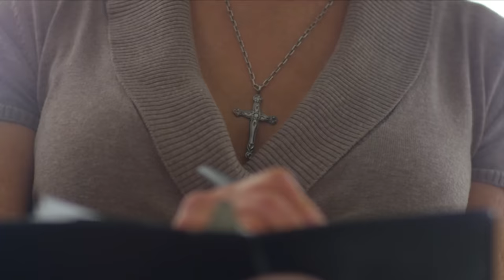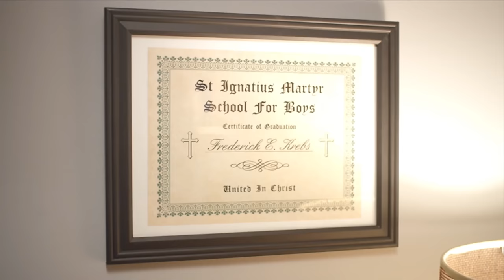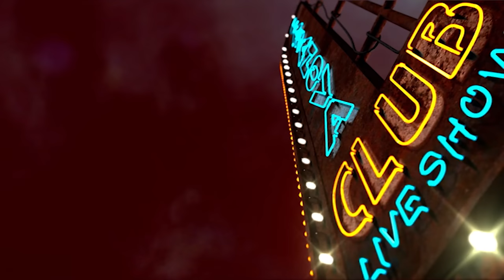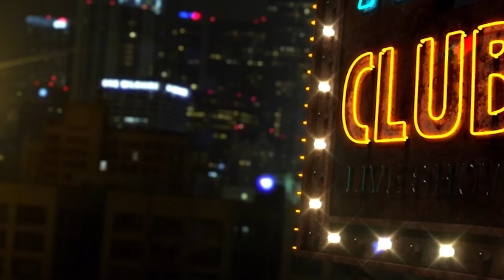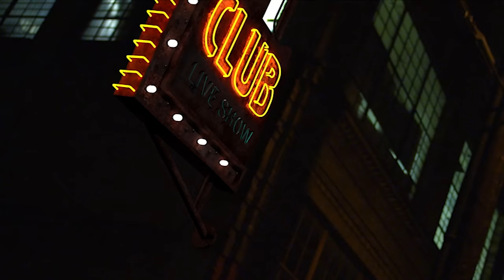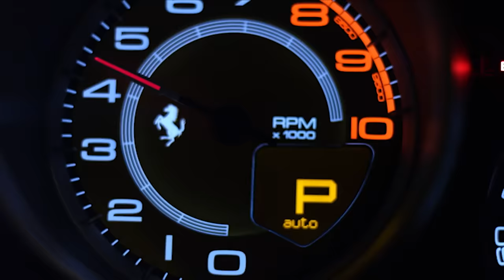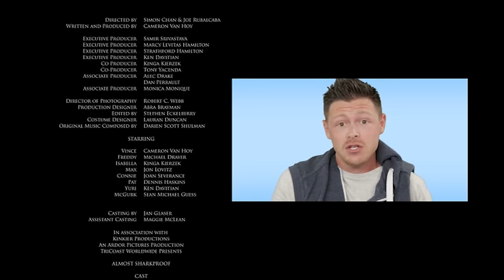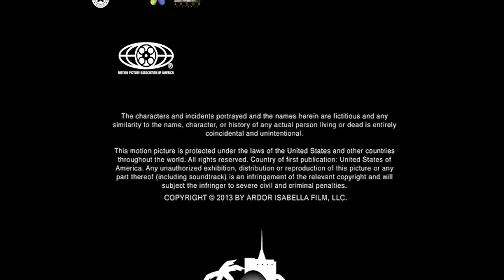Sharkproof (Action, Comedy) Full Length Movie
Broke, busted, and living in a tent in his parents backyard, Vince and his best buddy hit on the idea of a lifetime, sharkproof wetsuits! Determined to strike it rich, they go to a loan shark who owns a club in downtown LA, where they meet a gorgeous woman. Next, the young men face car chases, shoot-outs and mob mayhem, it's sink or swim for these two. Sharkproof, the ultimate bromantic comedy.

Director: Simon Chan, Joe Rubalcaba
Cast: Jon Lovitz, Cameron Van Hoy, Kinga Kierzek
Action, Comedy